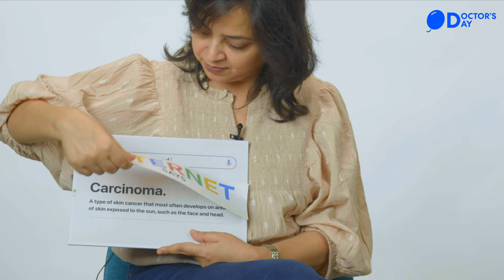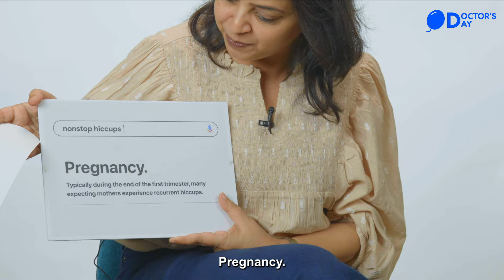Even Doctors Versus The Internet - Are Smelly Farts a sign of Colon Cancer?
How many times has a simple symptom search forced you to write your will?

Doctors have to fight not only diseases but also the internet who kills us with a rare disease quite casually.

We give you a taste of what it's like when people rely on internet MD vs what it's like to talk to a real doctor.

Check out Even.in